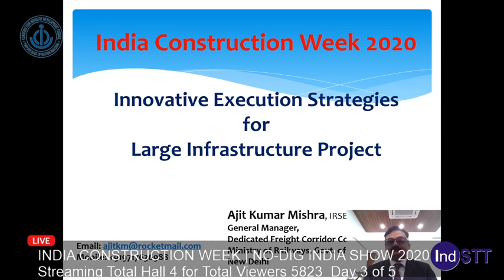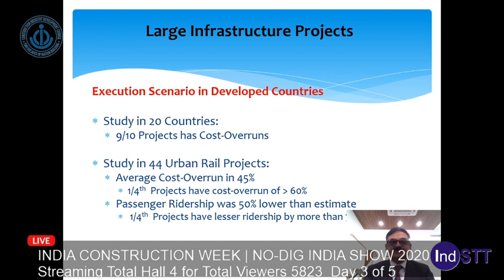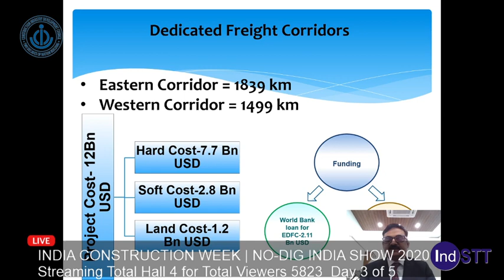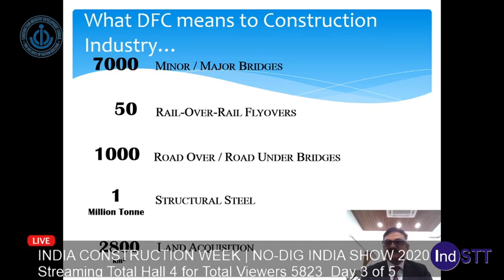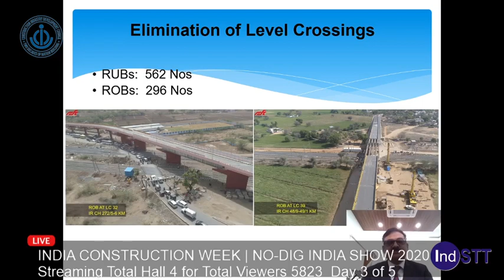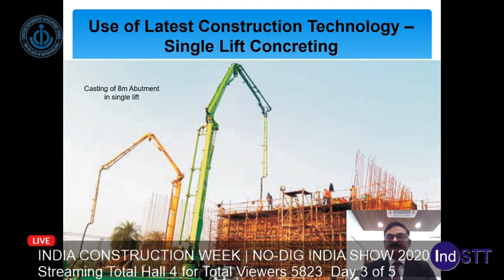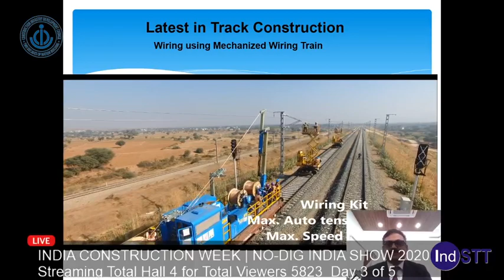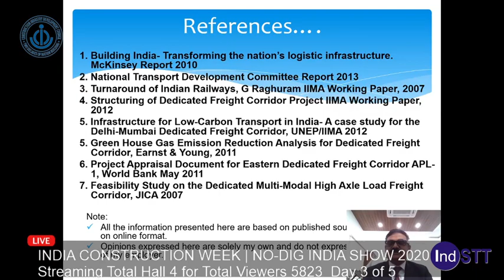Day 4 Hall 4 Education\12\12. India Construction Week 2020 (Session 3 Ajit ) part 2